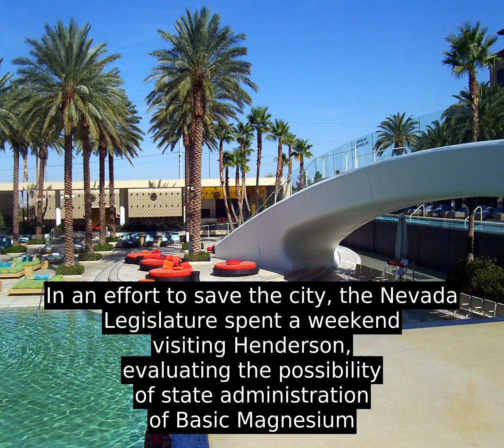Henderson, Nevada (USA) - Facts, History, Economy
Henderson, officially the City of Henderson, is a city in Clark County, Nevada, United States, about 16 miles southeast of Las Vegas